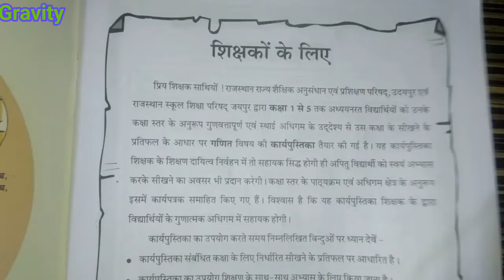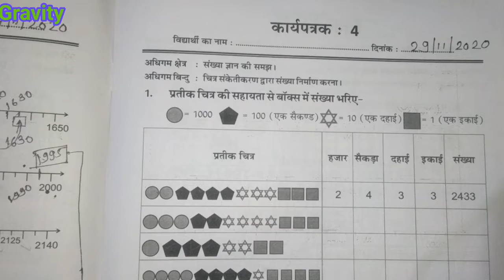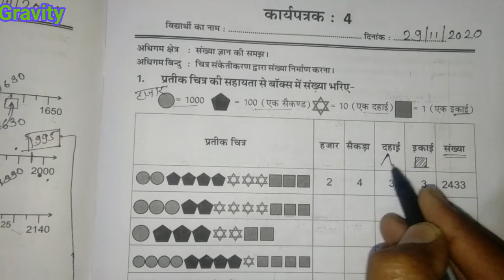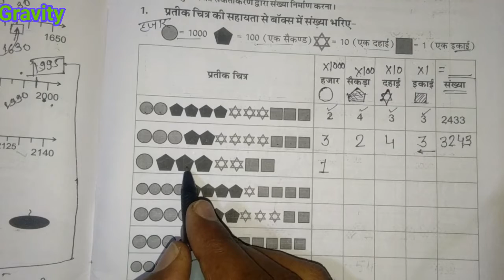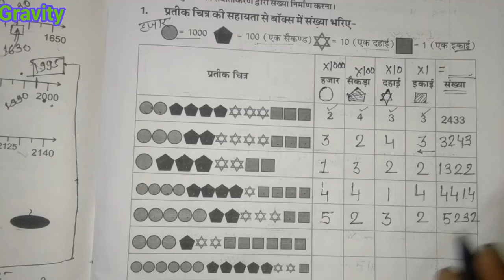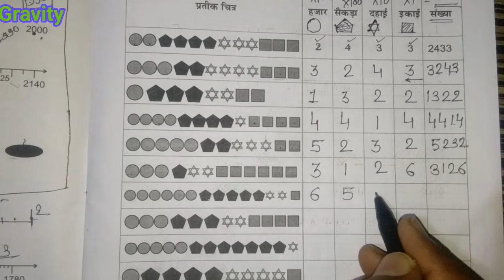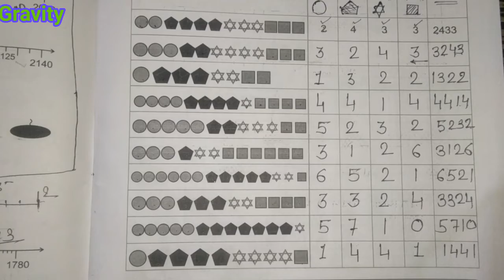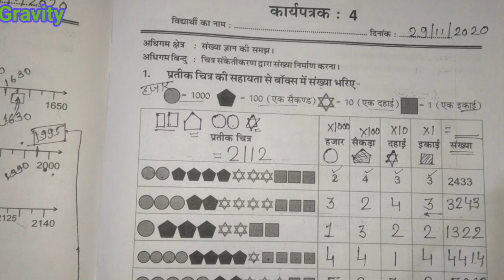कार्यपुस्तिका गणित कक्षा 4।।WORK BOOK CLASS 4।।चित्र संकेतीकरन द्वारा संख्याओ की समझ ।।WORK SHEET -4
संख्याओ को पहचान कर सही क्रम मे जमाना

WORK BOOK CLASS - 3 ।।कार्यपुस्तिका गणित

कार्यपुस्तिका गणित कक्षा 1 व 2 ।। WORK BOOK CLASS 1 & 2 ।। संख्याओ की समझ ।। कार्य पत्रक 1 व 2 ।।WORK SHEET 1 & 2 ।।

नमस्कार साथियों
इस वीडियो में हम कक्षा 4 की गणित विषय के बारे में अध्ययन करेंगे इसके लिए हम राजस्थान राज्य की साथी कार्यपुस्तिका के प्रेक्टिस सेट को हल करके विषय वस्तु का ज्ञान प्राप्त करेंगे!!

धन्यवाद. !!!